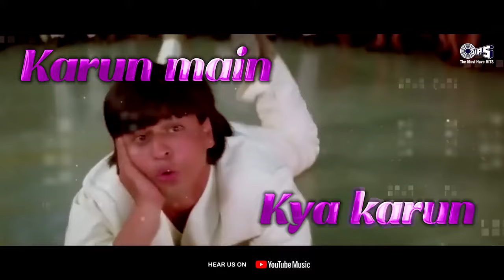The Khans Of Bollywood | Video Jukebox | Bollywood Hindi Love Songs | 90's Romantic Hits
Song Details:
Chandi Ki Daal Par - 00:00
Do Dil Mil Rahe Hai - 05:46
Aati Kya Khandala - 11:46
I Love You, I Love You - 15:29
Meri Mehbooba - 20:30
Aaye Ho Meri Zindagi Mein - 26:01
Bang Bang - 31:57
Yeh Dil Deewana - 36:26
Kya Kare Kya Na Kare - 42:42
Ishq Sona Hai - 48:25
Badi Mushkil Hai - 53:53
Is Deewane Ladke Ko - 59:11
Jaati Hoon Main - 01:02:52
Jo Haal Dil Ka - 01:08:26
Pehli Pehli Baar Jab - 01:12:32
Ishq Kameena - 01:16:56
Chaaha Hai Tujhko - 01:22:18
Ghoonghat Ki Aadh Se - 01:26:52
Deewana Main Tera Deewana - 01:33:02